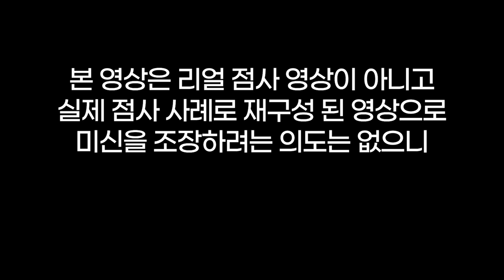한국의 옹녀🙋‍♀️하루에 열번 가능한 여자🥰🥰🥰술 먹으면 남자들 거기는 바로 제껍니다🤪🤪🤪 용군TV 강화별상 일월당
한국의 옹녀🙋‍♀️하루에 열번 가능한 여자🥰🥰🥰술 먹으면 남자들 거기는 바로 제껍니다🤪🤪🤪 용군TV 강화별상 일월당 (👀점사의 재구성👍)

됩니다.